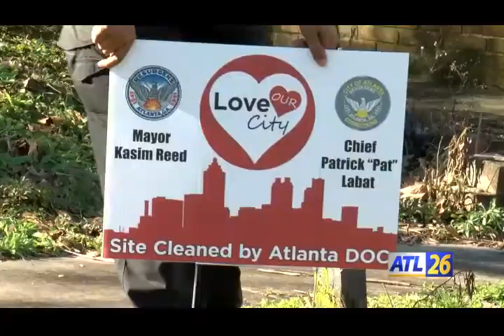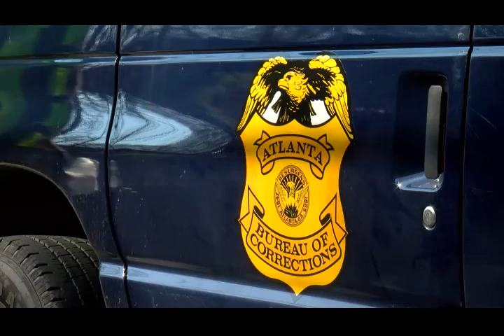Love Our City